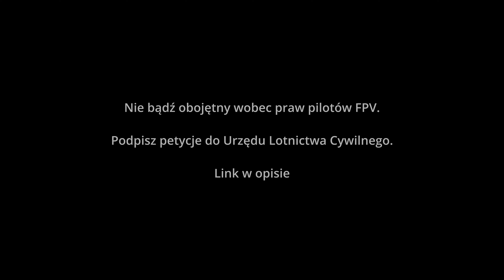Nowe przepisy dla dronów (FPV też) - 2023 r.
Petycja do ULC

Powoli to się robi nudne. Przepisy dla dronów znowu się zmieniły i to nie na korzyść praktycznie dla nikogo. Drony DJI FPV czy AVATA wydają się być faworyzowane bez wyraźnego powodu a BSP własnej konstrukcji na tym traci. Zobaczcie co wymyślił nasz Urząd Lotnictwa Cywilnego tym razem..

Lecimy!

Chcesz zacząć przygodę z dronami na poważnie i za darmo?

Chcesz przejść na profesjonalizm?

Jeśli chcesz nagrać coś ze mną napisz na IG lub mailem